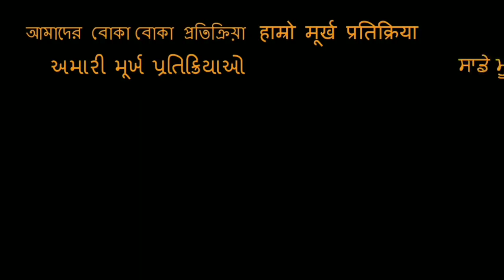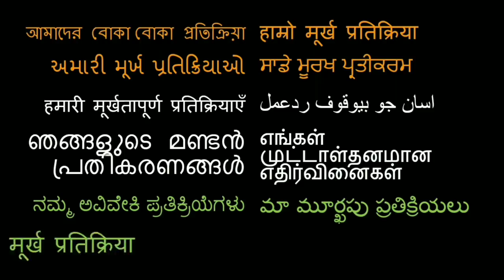The Last Lear Trailer REACTION!! | Amitabh Bachchan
Here is our reaction to The Last Lear!

18960 Ventura Blvd. #76